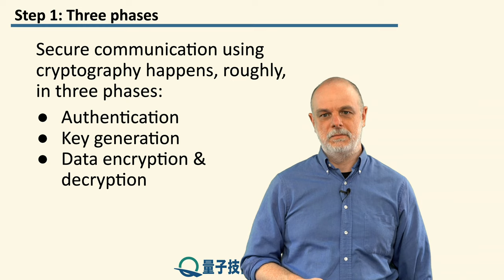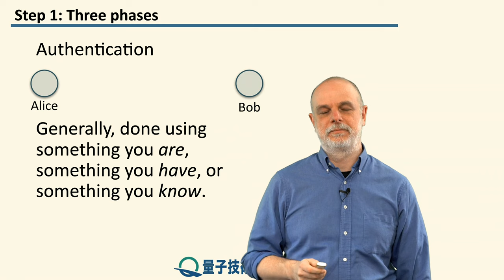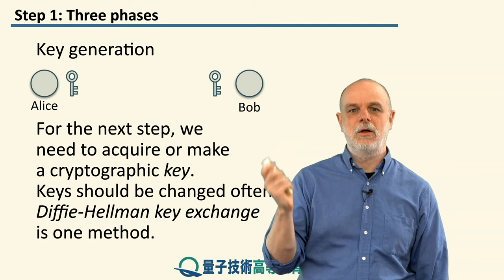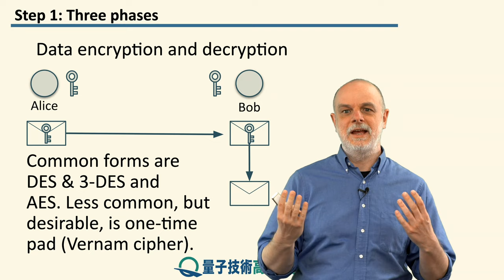9-1 暗号化されたセキュアな通信における3つのフェーズ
レッスン 9 BB84: 単一光子を使用した量子鍵配送
ステップ 1: 暗号化されたセキュアな通信における3つのフェーズ

本レッスンは、安全な暗号化通信の全体像を見ることから始めます。